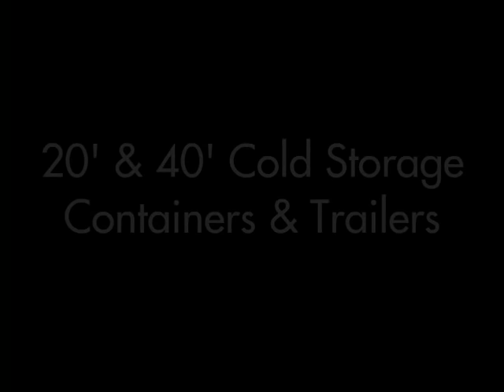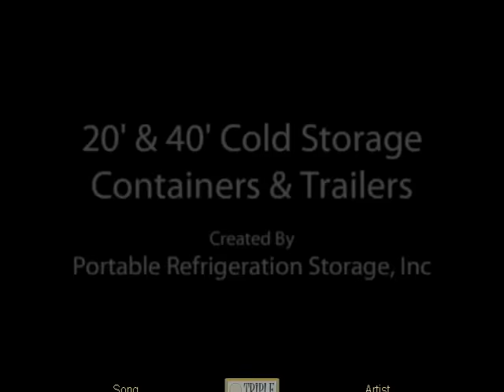20' & 40' Cold Storage Containers & Trailers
- Portable Refrigeration Storage, Inc. rents cold storage containers and trailers throughout the Southeast. This brief video shows one of our 20' & 40' cold storage containers and trailers. They can be utilized for ground level or dock level cold storage purposes.